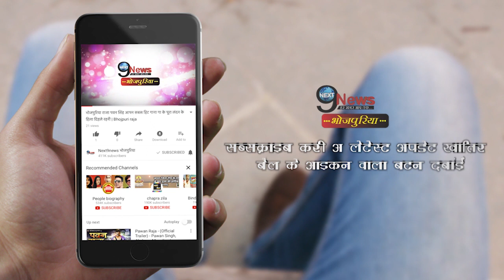रिलीज़ हुई काजल राघवानी की फिल्म ‘भौजी पटनिया’, आते ही इतने लाख मिले व्युज़… | Trailer | Full Film